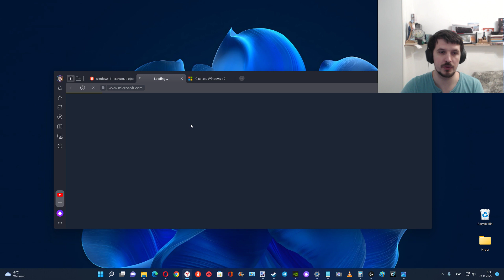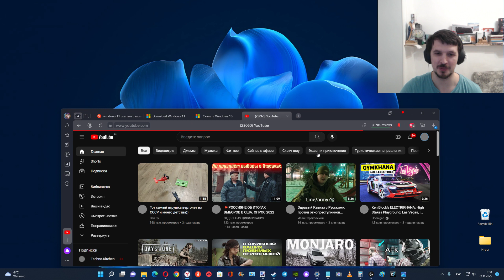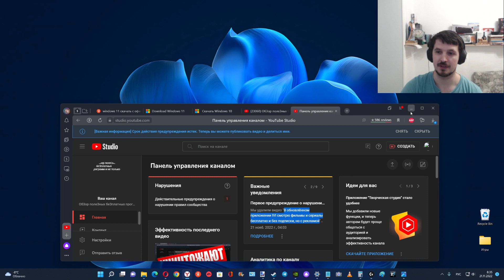Microsoft вновь заблокировал свои страницы с Windows 10 и Windows 11 в России !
Мой канал в Дзене